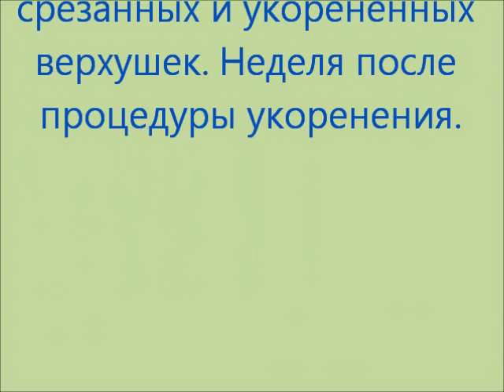Рассада помидоров из срезанных и укорененных верхушек Неделя после процедуры укоренения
Расположение моего садового участка - АЛТАЙСКИЙ КРАЙ, город БАРНАУЛ.